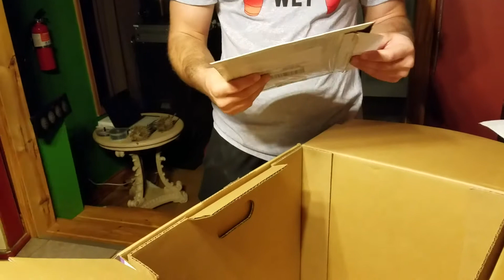Hidden suprise!! Merry christmas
Whats under the rock?